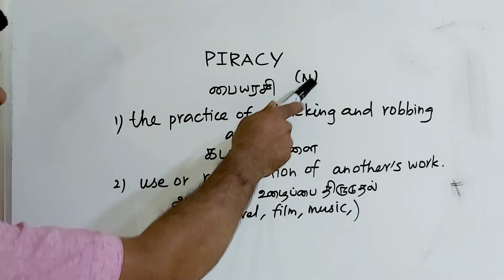PIRACY tamil meaning/sasikumar